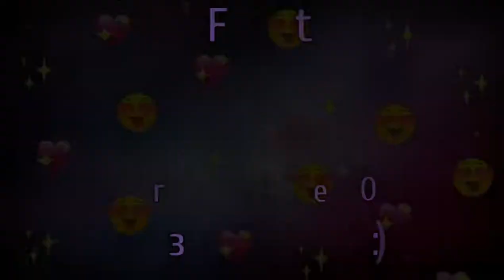Секретная штука для счастья кота🤫😽 Причём здесь валенки? @Oriental_Cat_Gesha ​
Спасибо, что смотрите это видео😊👍🏻
Геша начал линять, потому что пришла весна. Но, благодаря волшебной рукавичке, мы справляемся с этой ситуацией. И более того - Геше это нравится.

Добро пожаловать👋🏻🐾😺

🎶 Музыка в видео: Я люблю, когда она..